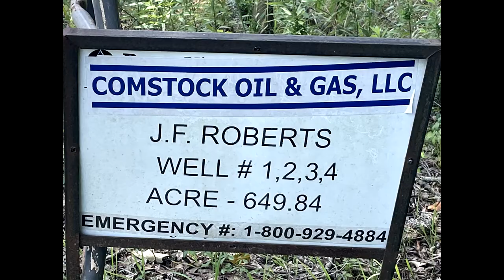Comstock Oil & Gas J.F. Roberts, Panola County, TX (July 2021)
Comstock Oil and Gas, LLC
J.F. Roberts
Panola County, TX
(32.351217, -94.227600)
Filmed 7/24/2021